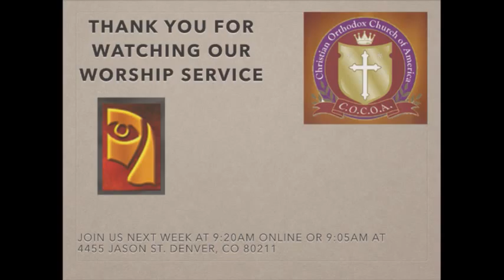Blessed Are The Desperate!